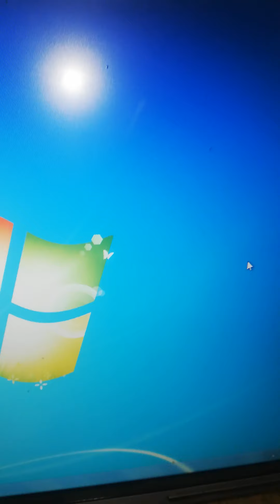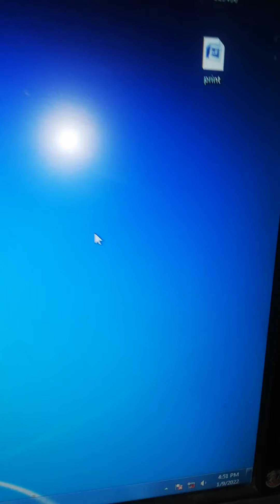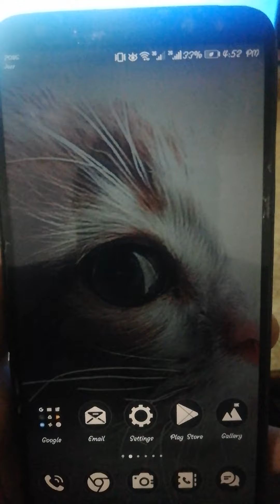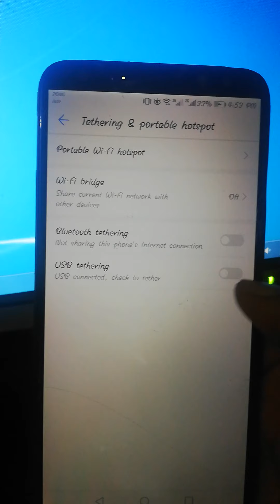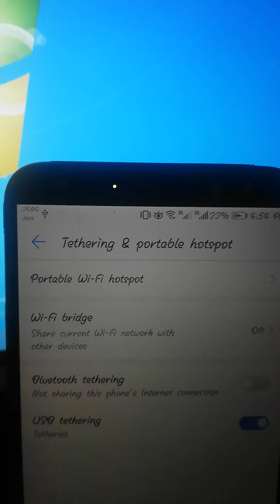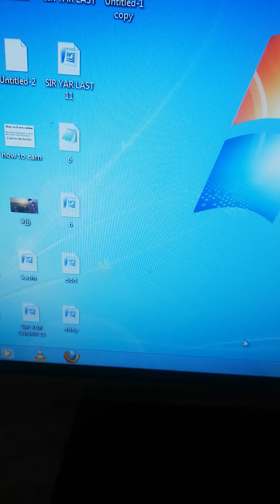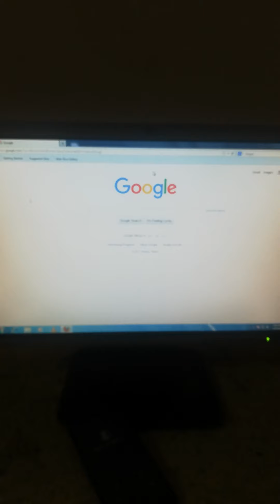how to connect wifi to desktop computer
Select Start  , type device manager in the search box, and then select Device Manager.

Expand Network adapters.

Look for a network adapter that might have wireless in the name